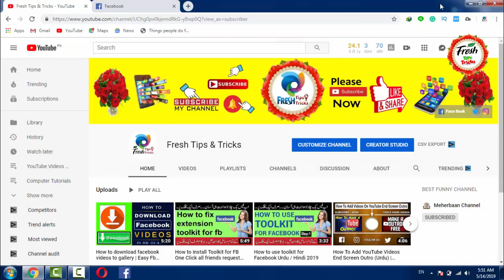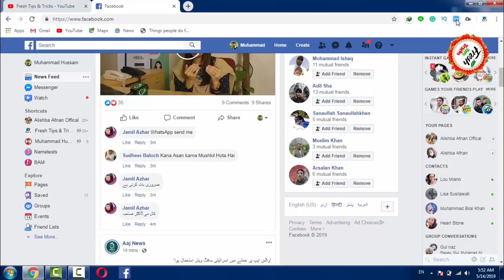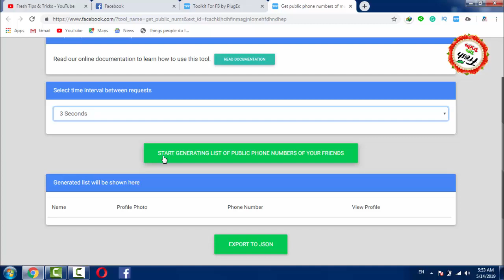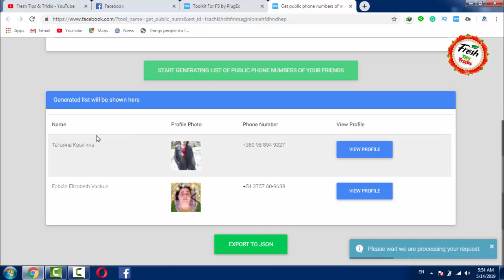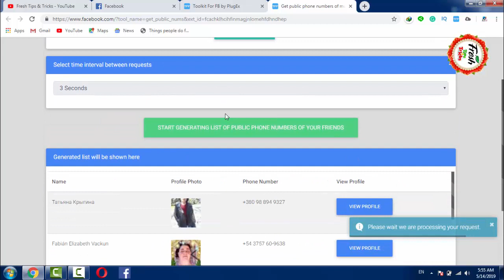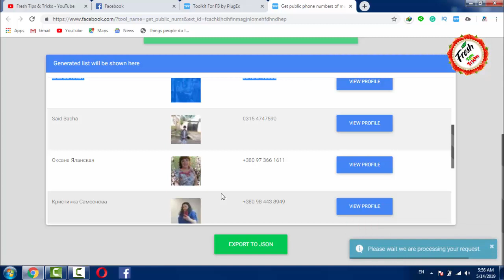One-Click all Facebook friends Numbers Show in Urdu / Hindi 2019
freshtt11 One click all friends request

How to Show  all friends request Number on Facebook in One Click|| all friends Number Show